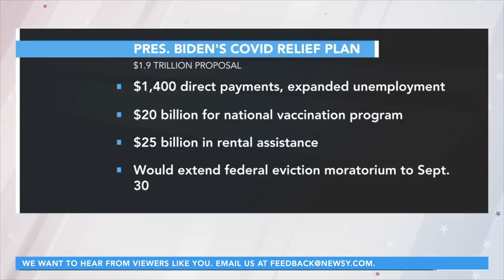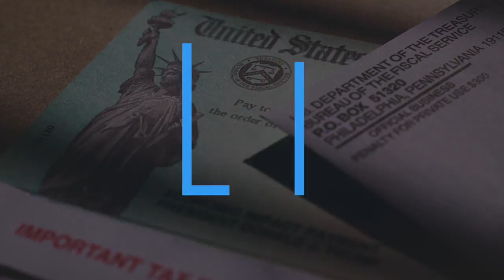Democrats Aim to Add Child Care Money to COVID Relief